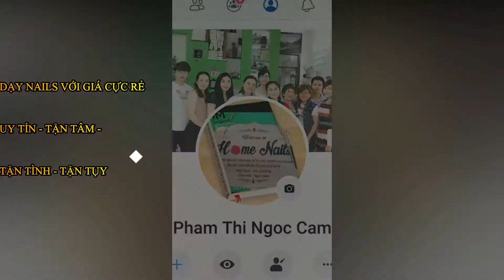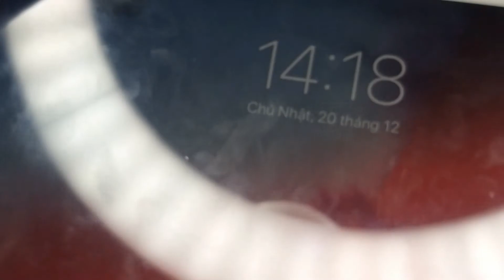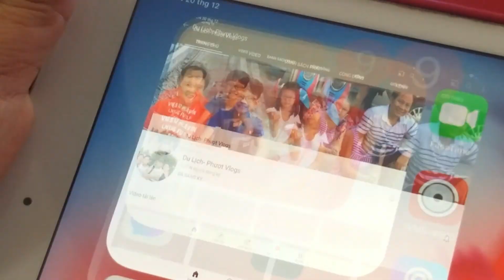VẼ CHỦ ĐỀ NOEL HOA TUYẾT Zalo 090 266 0724